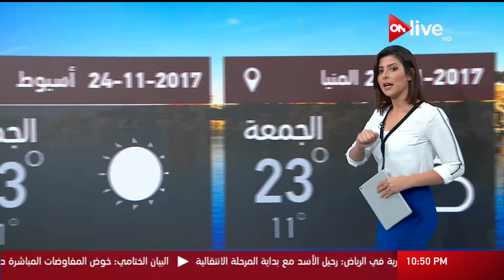النشرة الجوية - حالة الطقس غداً في مصر وبعض الدول العربية - الجمعة 24 نوفمبر 2017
الموقع الرسمي للقناة  ..